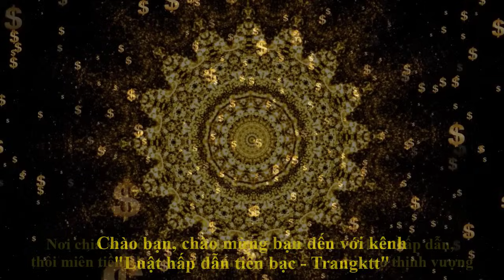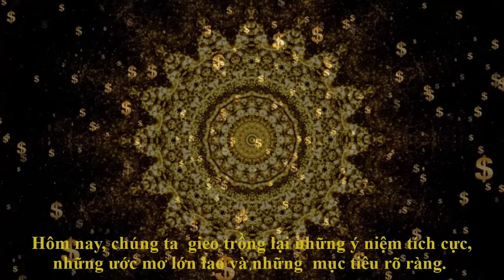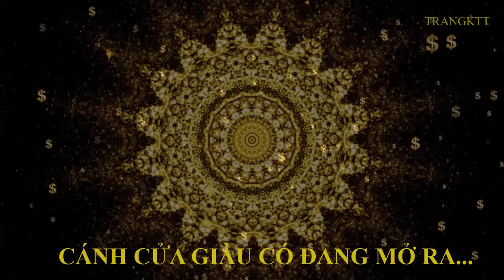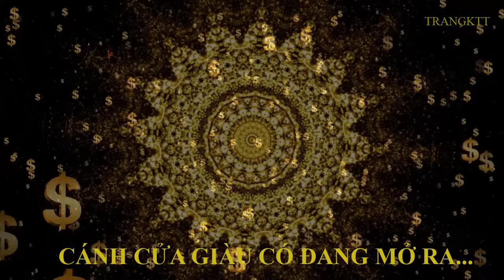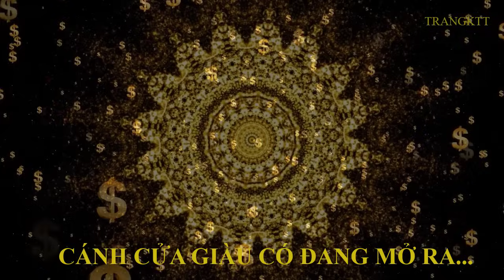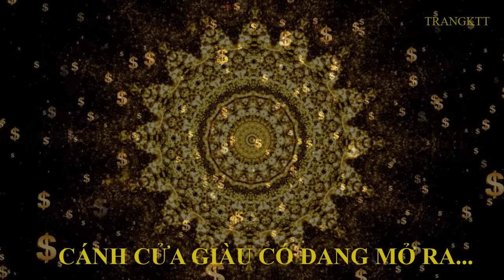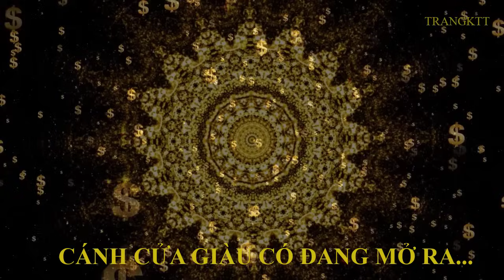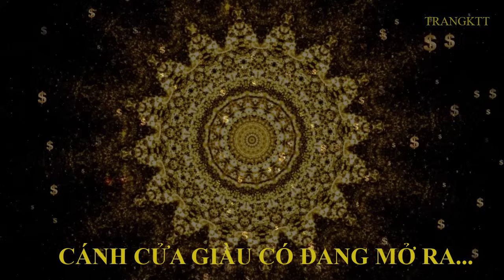1 Phút Mỗi Ngày Thu Hút Tiền Bạc Cực Mạnh - Cánh Cửa Giàu Có Đang Mở Ra...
1 Phút Mỗi Ngày Thu Hút Tiền Bạc Cực Mạnh - Cánh Cửa Giàu Có Đang Mở Ra...